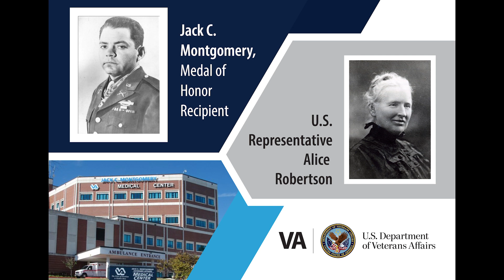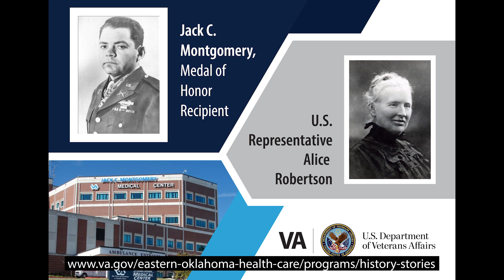Jack C. Montgomery VAMC - Oklahoma's First VA Medical Center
Nestled atop the highest point in Muskogee sits the original hospital for Oklahoma’s Veterans, Jack C. Montgomery VA Medical Center, the first VA Medical Center to be named in honor of a Native American. This century-old site of care and convalescence has been in continuous operation since 1923.

For more stories about Jack C. Montgomery VA Medical Center